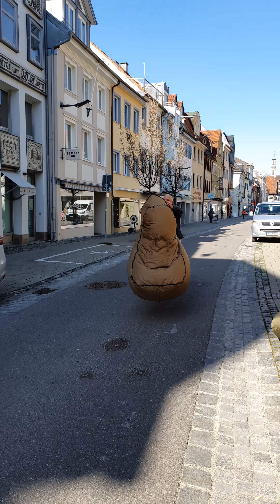Drachengrube Ravenburg : Fatboy Lamzac Vorstellung Teil 1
Die wohl beste Erfindung ever :-)

Fatboy Lamzac

Bequeme große liege, extrem stabil, kleinstes Packformat...

Ihr kennt das bestimmt: Welch Anstrengung es ist, eine Luftmatratze mit dem Mund aufzublasen (knallroter Kopf) .
Nicht beim Fatboy Lamzac = easy , schnell , bequem :-)

Ideal beim Baden, im Garten, am See, beim Skifahren auf der höchsten Sonnenspitze, beim Schlitten fahren (bitte nur als trockene Sitzgelegenheit benützen / kein Schlitten) .
Auf jeder Wiese und sogar auf Steinen / festen Untergrund einsetzbar.
Nichts schöneres, als am Bodensee auf einem Fatboy zu liegen. Am liebsten an einer einsamen und verlassenen Stelle, wo vielleicht der Untergrund nicht der schönste ist, es sich aber mit dem Fatboy Lamzac sauber und bequem liegen lässt.

Lamzac 2.0 = € 74.95
Lamzac L = € 89.95
Lamzac XXXL = € 99.95
Sitz Trono (kein fatboy) = € 74.95

Alle in großer Farbauswahl verfügbar

Hier wie immer meine Handynummer für telefonische Beratung oder Bestellung:
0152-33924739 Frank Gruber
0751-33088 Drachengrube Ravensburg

In dem nächsten Videos stellen wir noch mehr schöne Dinge vor.
Gerade jetzt, in dieser schweren Zeit genau das richtige um anhaltenden Spaß und Freude zu Hause zu haben.

Wir schicken sehr gerne Euch die Sachen zu, wir haben eine Abholstation, bringen Sie direkt zu Euch nach Hause, nehmen Reservierungen an...

Danke für Eure Unterstützung, bitte meldet Euch- wir würden uns sehr freuen

Liebe Grüße Frank Gruber